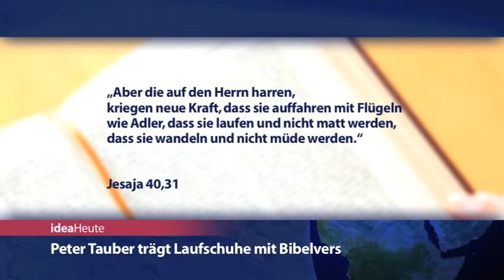ideaHeute vom 24 07 15 - "Adam sucht Eva" - Peter Tauber - Arthur Blessitt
Wo Singles auf Bauchmuskeln und Brüste reduziert werden - Peter Tauber trägt Laufschuhe mit Bibelvers - Wanderprediger Arthur Blessitt